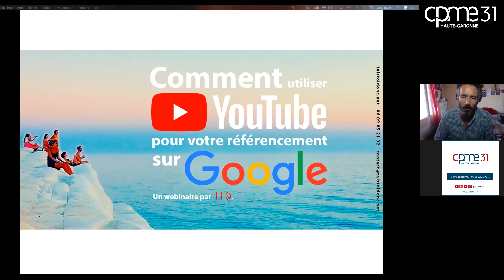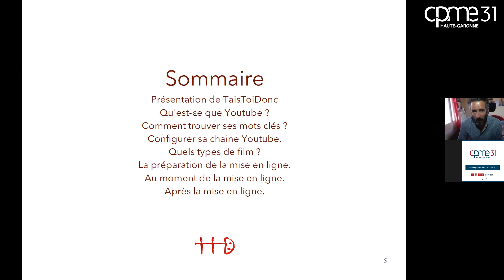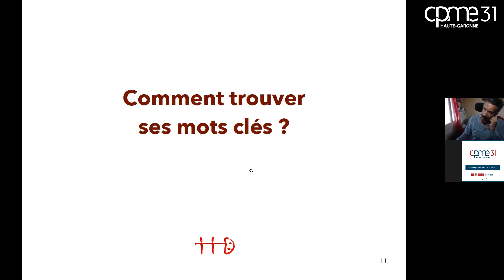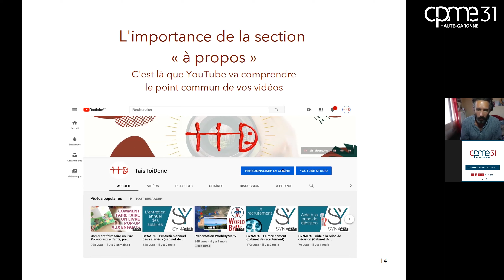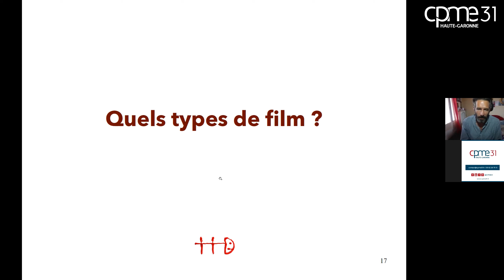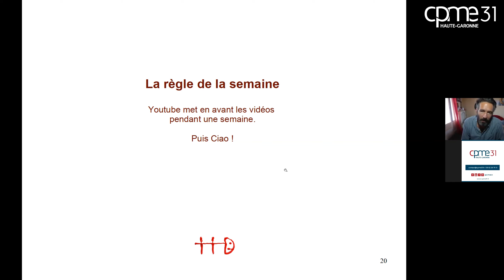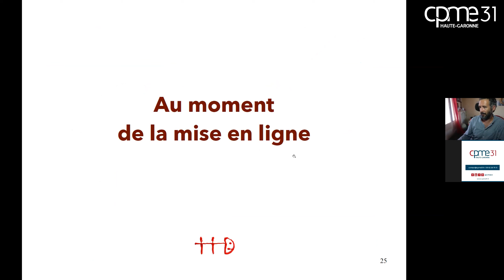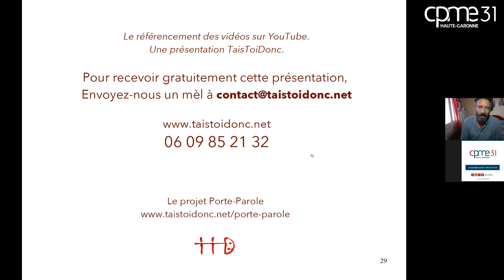Comment utiliser la vidéo sur YouTube pour améliorer son référencement Google ?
Webinar CPME31 : Comment utiliser la vidéo sur YouTube pour améliorer son référencement Google ?
Youtube est devenu le deuxième moteur de recherche au monde, derrière Google. Non pas moteur de recherche de vidéo, moteur de recherche tout court. Et Google donne des vidéos comme réponse à 61% des requêtes sur son moteur.YouTube (2ème site mondiale) appartenant à Google (1er site mondiale), Google se sert de YouTube pour dénicher les réponses aux requêtes des internautes. Ce qui veut dire que si les gens cherchent des mots clés liés à votre activité, sur Google comme sur YouTube, il faut qu’une vidéo existe sur vous.

Occuper cet espace vidéo sur internet est un art à part entière, totalement différent de celui du film d’entreprise habituel. Venez le découvrir lors de ce webinaire.